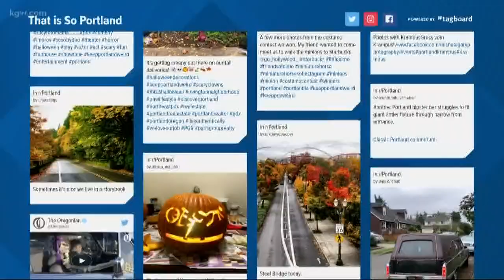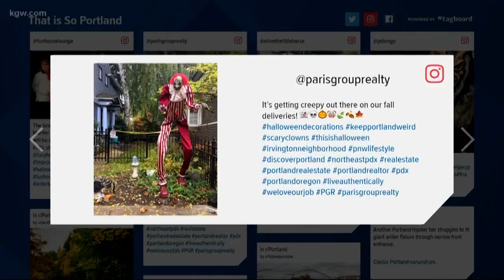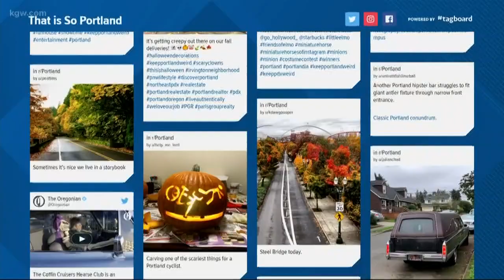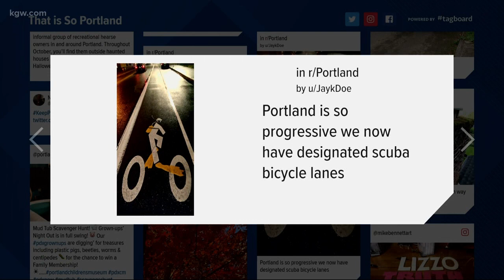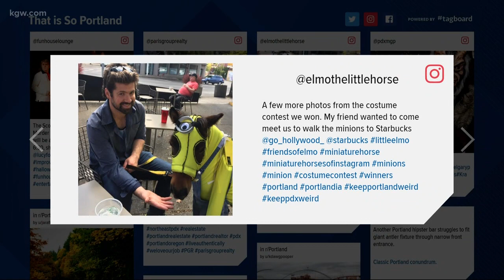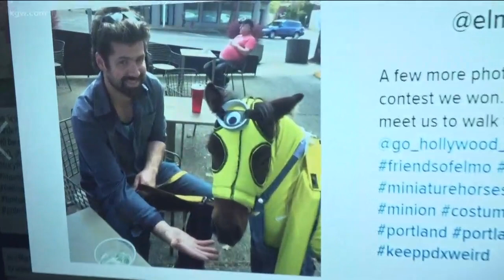A mini horse minion & a new Blue Star Donut... That is So Portland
This week's edition of That is So Portland includes a mini horse minion and a new Blue Star Donut.